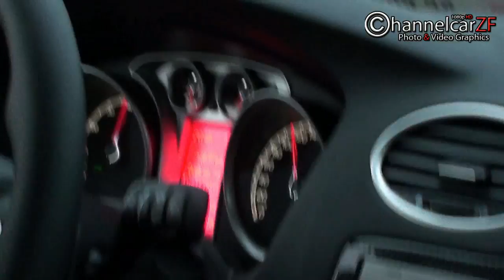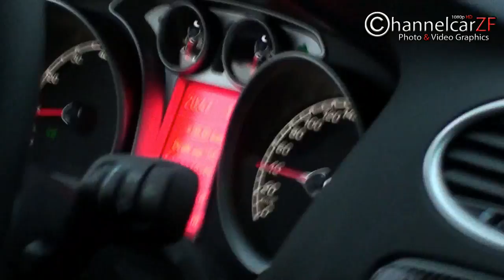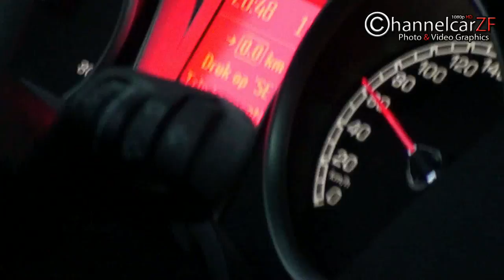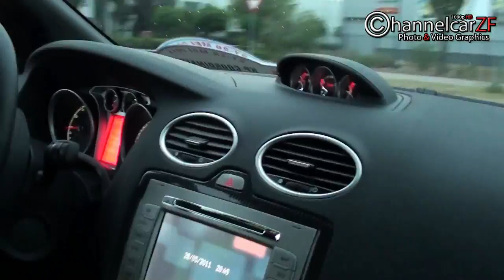Ford Focus RS Ride! - 1080p HD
During the ELE Rally in Son I was very lucky. This nice light green Ford Focus RS, was making some rounds on the rally circuit. after some rounds, he stopped right in the front of me. I asked, can I drive with you? Very brutal. he asked like: what did you say? and I asked again. an he said. come, 1 round then! I jumped in the car and made a round the Rally circuit! Enjoy the video and the V5 engine with 300bhp!

Bryan

This car is from Ford Rent Eindhoven! So Dutch people, if you wanna see this green monster go to Ford Eindhoven and rent this vehicle :)